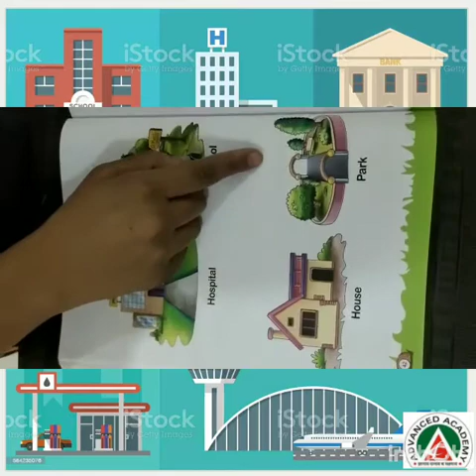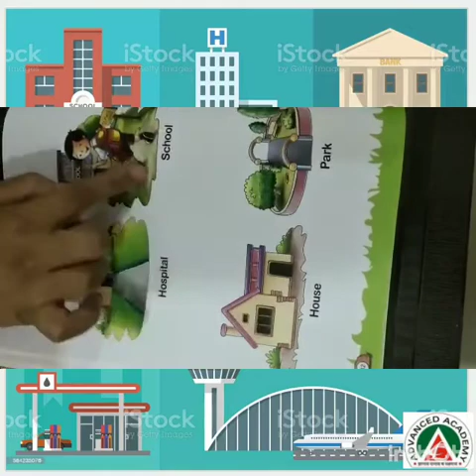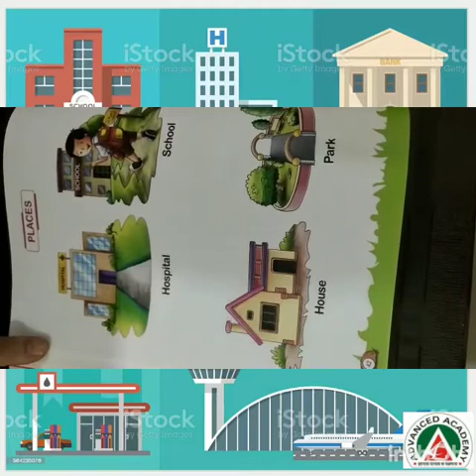Places we visit | Frequently visiting Places | Common places for nursery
Video from Manisha Vyas Agrawal

What are the common places we visit often??
Let's learn it with me. Know which places we visit often whenever it's necessary.